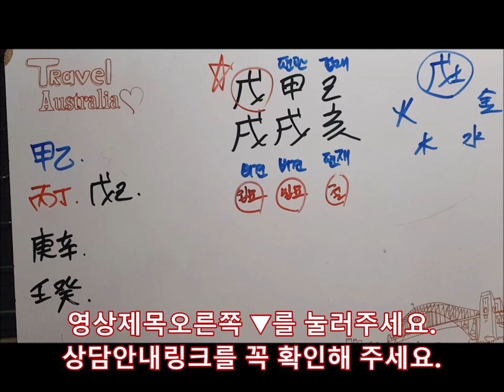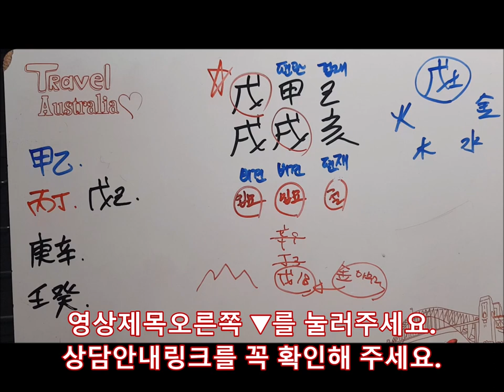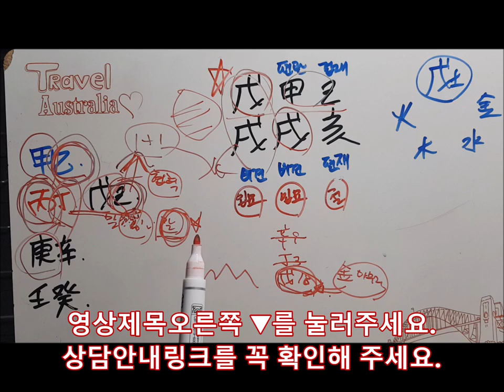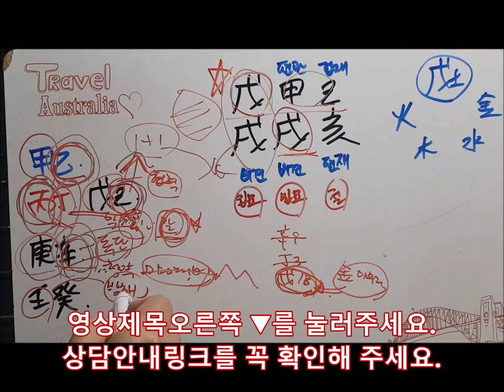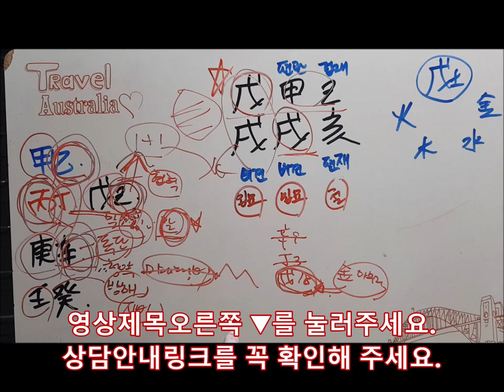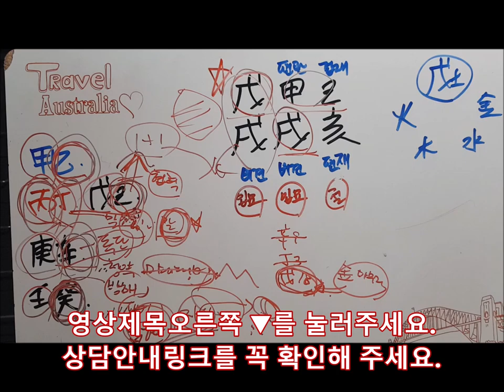[오늘의 운세]2019년 10월28일 월요일 무술일(戊戌日)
[Professional Psychics]

▷kakaotalk id : fishbun
▷wechat id : fishbun80 (中國用)